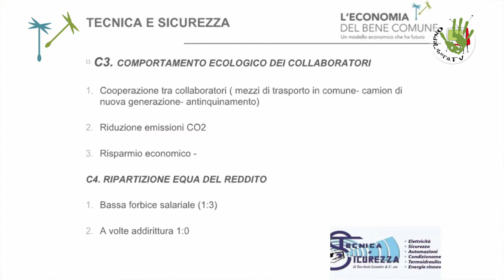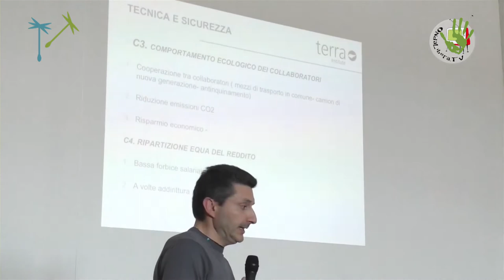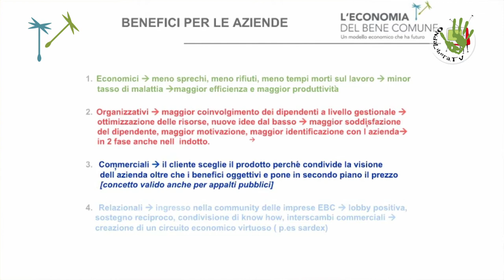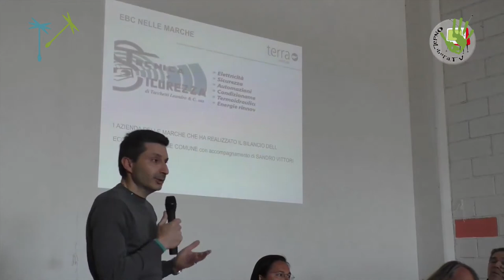I consulenti e i sostenitori dell'Economia del Bene Comune in Italia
Giunti ad una nuova tappa della nostra rubrica sull’Economia del bene comune in Italia, incontriamo alcuni dei consulenti e dei sostenitori della Federazione in Italia: Francesco Badalini per il Veneto, Sandro Vittori per le Marche e Margarita Maria Pabon Molina per il Lazio, ognuno per la propria esperienza, ci raccontano il proprio percorso di avvicinamento all’Economia del bene comune, le attività come consulenti e come sostenitori in Italia del movimento internazionale nato per promuovere un nuovo modello economico.